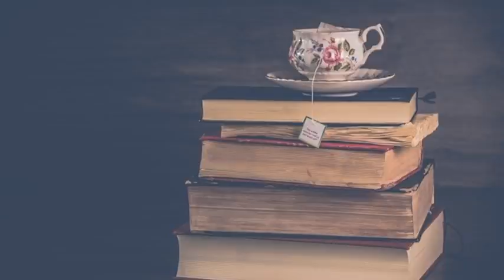Týden od 25. – 31.5.: Řešení tu je, berete ho? Nebo radši staré boty?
Začátek týdne může být až výbušný! Pozorná bych byla tam, kde v tuto chvíli bojujete s nějakou závislostí, nepříjemnou situací, ze které máte pocit, že nemáte úniku – tohle bude začátkem týdne velmi pnout a bude tuze bolestivé. Jako by osud chtěl ukázat – „tudy fakt ne! Zničíš se, člověče!“ Také se to může týkat zvýrazněných situací během novoluní, v minulém víkendu – znovu se ukáží a nedají pokoj. Bude třeba s nimi opravdu něco udělat a ukáže se nám i co… ze zdánlivě bezvýchodné situace uvidíme cestu. Tam, kde jsme vymaněni ze starého nebo v nových situacích a pod vlnou nadšení z nově nabytých sil, tam se nyní může krátce ukázat, jak moc je dobře, že se už máme jinak, lépe. A ještě o pořádný kus nás to posune vpřed. Oceníme sami sebe – což takové srovnání sil, ocenění sebe samých, to bychom měli udělat v každém případě. Na jednu stranu uvidíme, kde ještě případně máme nějaké staré vzorce, strachy, nejasnosti, které nás brzdí v rozletu nebo nových plánech, na nových cestách, na druhou stranu ale také uvidíme, jak pohodlné jsou nové boty, které máme už třeba nazuty.  Osud jednoznačně podpoří všechno, co mu rozhodně přikážeme. Až takhle můžu být přísná. Máte-li zváženo, rozmyšleno – pusťte to do éteru, pusťte to ze sebe, nechte osud jednat. Mohou to být velmi rychlé akce, kdy vám přijde do cesty náhoda, která vám uvolní cestu vpřed.
Důležité je mít v sobě jasno, protože další dny tohoto týdne budou ve znamení chuti pečovat o to nové, co se nám v životě rodí, takže by bylo vhodné, aby se skutečně něco rodilo, aby to chvění a touha po rozhodných  novinkách byla vyslyšena. Najednou pak uvidíte něco ve svém životě jinak, rozsvítí se nad tím světlo, budou jasnější obrysy. Skryté se ukáže. A notný díl péče může přijít i k nám, takže různé vylepšení života, pohodlí na duši, pocit odpočinku, rozhodně není vyloučen! Řešení z laskavých rukou. S víkendem pak sílí tlak na to, aby náš život byl kvalitní, vyrovnaný, aby to, co ho tíží nebo co neseme zbytečně, bylo minimálně vyřešeno do budoucnosti. Co nefunguje? Co jsou ty staré rozšlapané boty. To můžeme jednoduše odložit. A zase je v tom ta laskavost ruku v ruce s úlevnou rozhodností.
Dá se říci, že kdo ukáže tento týden odvahu, ten zvítězí.

Chcete tvorbu Bonboniéry podpořit?
Máte možnost: č.ú.: 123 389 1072/3030  S vděčností děkuji a o to více se těším na další radost pro Vás!

  Tady jsou moje podstatné nepodstatnosti, kočky a střípky života:
Tady zase něco kartového...
B: U modré kočky, Nakladatelství Synergie, Tarot a andělské karty (tam najdete většinou nejrychleji info o výkladových dnech zdarma)
Hudba: Breakfast Alone, Licence YouTube
Obrázky: Pixabay
  Knižní tipy ode mě:
Pro maminky a pro každého, kdo se chce rozpomenout na první (ne)zapomenutelný rok s dítkem: